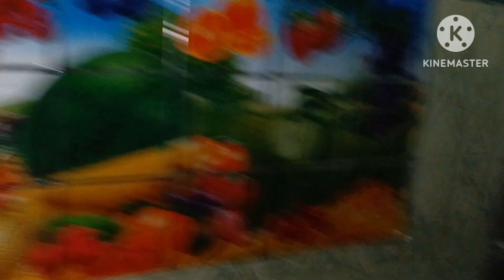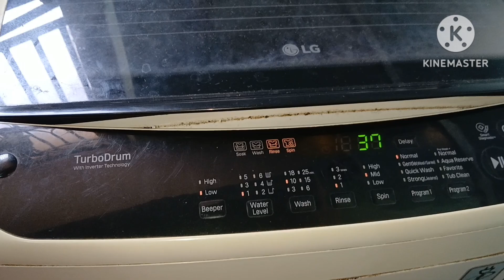இன்றைய எனது காலை நேரத்து வேலைகள்🥰🥰